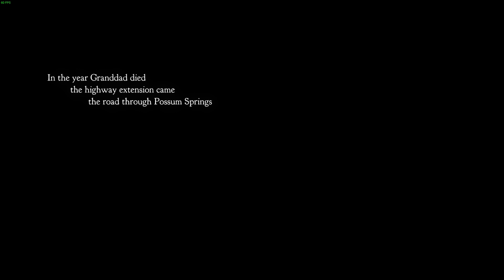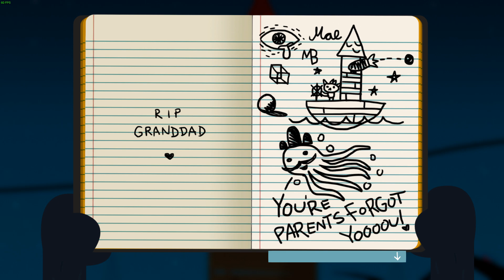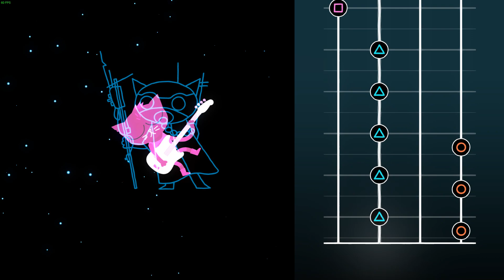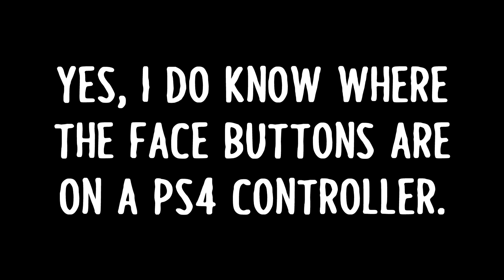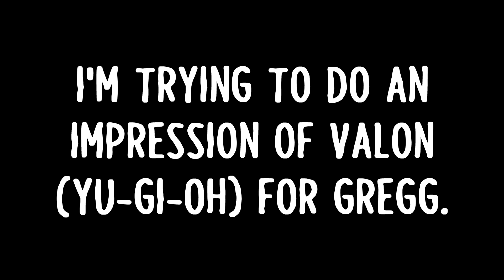Mae's Come Home! | Night in the Woods #1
Today we actually start the adventure known as Night in the Woods. I recorded the entire game in about three sessions I believe, going through Gregg's story. Although it'll be chopped into smaller segments, for multiple reasons.

(Avatar and channel art attributions are located the About section of the channel.)